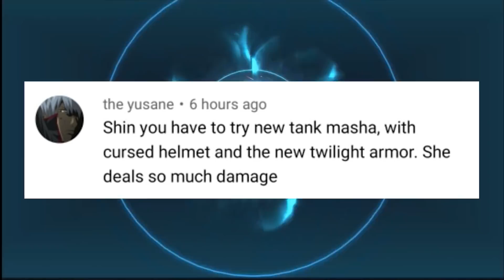This Guy In The Comments Told Me To Build Masha With Tank Items? | Masha ML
Masha With Cursed Helmet And Twilight Armor? Crazy!!!

PEACE!!